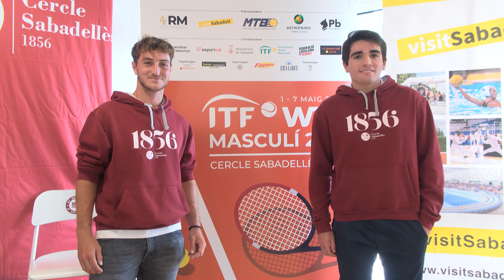Sabadell acollirà el torneig internacional de tennis masculí ITF